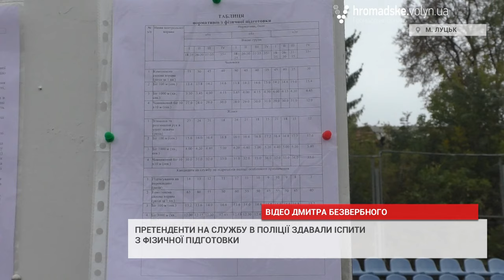Претенденти на службу в поліції здавали іспити з фізичної підготовки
Триває процес відбору на заміщення вакантних посад у волинській поліції. У понеділок, 24 жовтня, 91 (29 жінок та 62 чоловіків) претенденти на службу у цій структурі пройшли іспит з фізичної підготовки на стадіоні Східноєвропейського національного університету імені Лесі Українки «Спортивне ядро».
Нагадаємо, що у серпні 2016 стартував конкурс, який оголосило ГУНП у Волинській області,  на заміщення вакантних посад 15 слідчих та 45 дільничних офіцерів. Нині триває етап перевірки фізичних даних претендентів на ці посади.
Під час іспитів чоловіки показали свою фізичну підготовку під час комплексно силових вправ та бігу, а жінки крім бігу виконували вправи із згинання та розгинання рук в упорі лежачи.